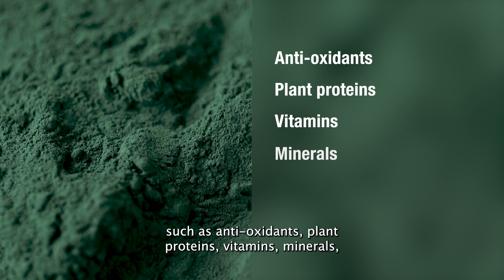Spirulina: Nature's Nutrient Powerhouse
Sun Chemical is a leading manufacturer of sustainably cultivated Spirulina (Arthrospira platensis), a nutrient-rich algae, at our Earthrise farm in California, U.S. With a reliable history in this industry, we are dedicated to providing a high-quality product that meets outstanding safety and quality standards.

Learn more about this plant protein powerhouse which boasts a protein content of 60-70% by visiting